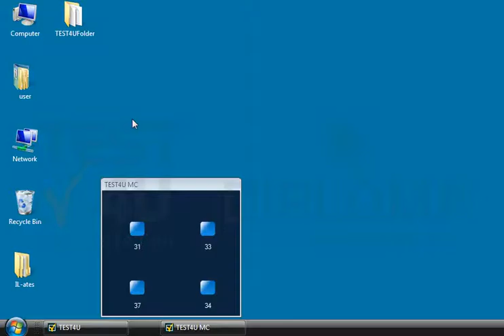Locate the TEST4UFolder folder on your desktop and search for all files modified after the...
Locate the TEST4UFolder folder on your desktop and search for all files modified after the 10/06/2012.